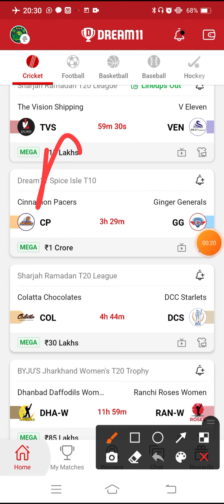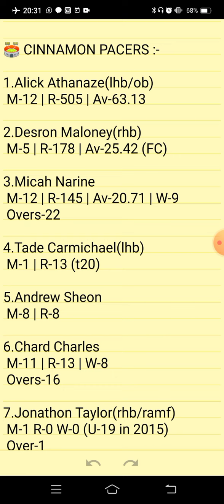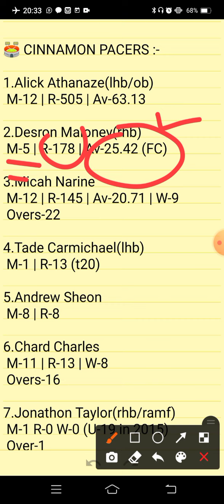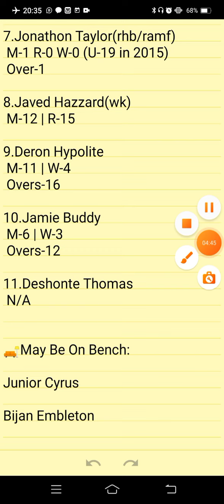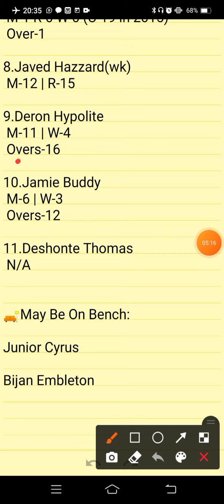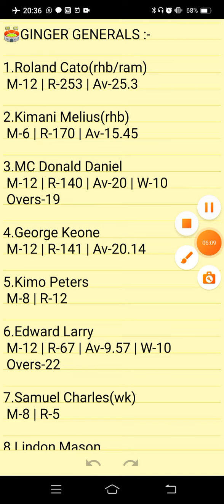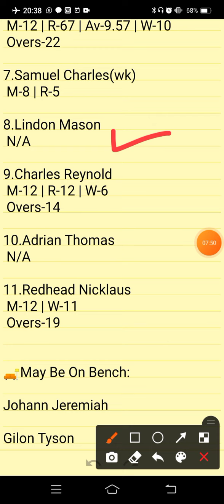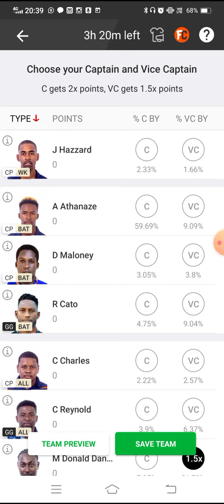CP VS GG | CP VS GG DREAM11 TEAM PREDICTION | DREAM11 SPICE ISLE T10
CP VS GG Preview:
CP VS GG Pitch Report:
CP VS GG Injury Updates:
CP VS GG Probable Playing VII:
CP VS GG Player Stats:
CP VS GG Dream 11 Prediction Team for SL:
CP VS GG Dream 11 Prediction Team for GL:
CP VS GG DREAM11 BEST TEAM PLAYERS
CP VS FG DREAM11 BEST TEAM SELECTION
CP VS GG DREAM11 CRICKET PLAYERS
CP VS GG DREAM11 FANTASY PLAYERS
CP VS GG DREAM11 FANTASY TEAMS
CP VS GG DREAM11 PLAYER LIST.
CP VS GG SCORE
CP VS GG DREAM11 PREVIEW
CP VS GG DREAM11 PROBABLE XI
CP VS GG DREAM11 TEAM SELECTION
CP VS GG DREAM11 TEAM SQUAD
CP VS GG DREAM11 TEAMS
CP VS GG FANTASY PLAYERS XI
CP VS GG LIVE MATCHES
CP VS GG LIVE SCORE
CP VS GG
CP VS GG DREAM11 TEAM
CP VS GG DREAM11 TEAM PREDICTION CP VS GG TODAY MATCH |
DREAM11 SPICE ISLE T10

      Own Risk "